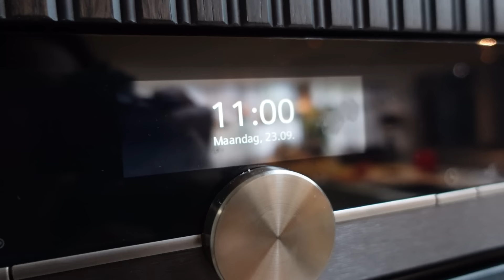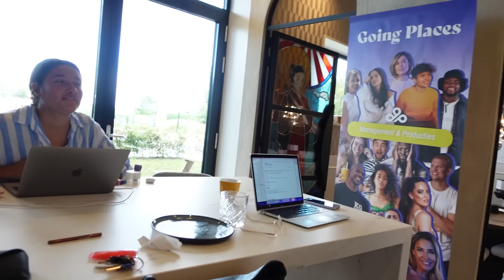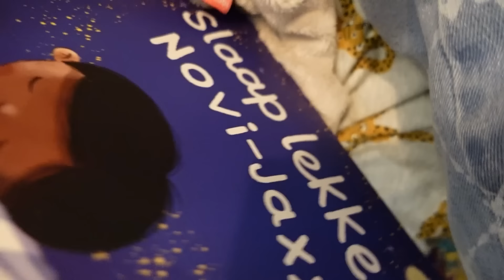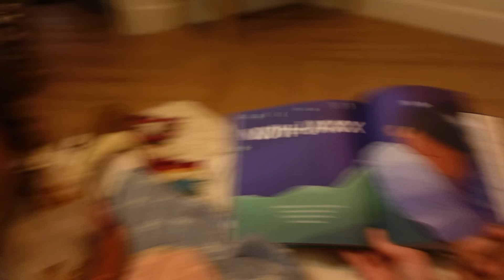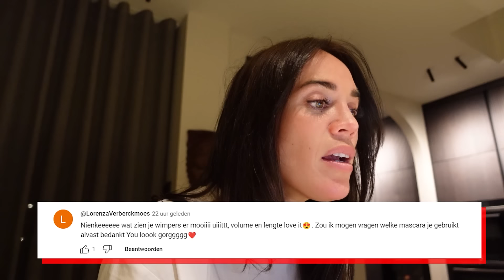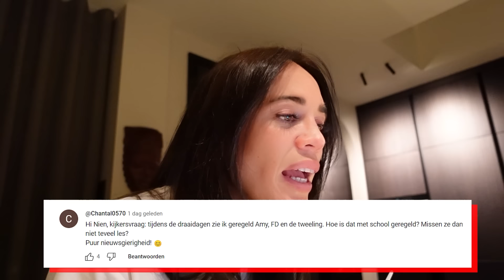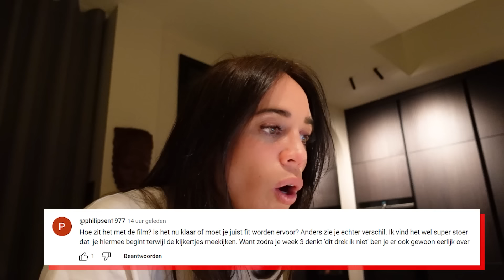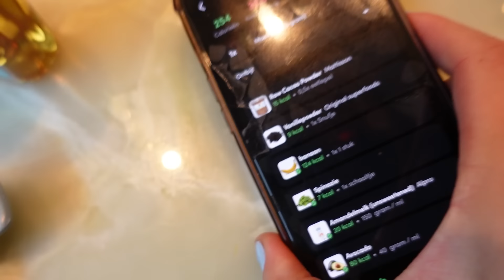Afkickverschijnselen suikers = NO JOKE!! #410 By Nienke Plas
Ik hoop dat ik deze healthy praat met kerst ook nog zo dapper uit m'n smoel krijg!

Het is niet mals maar het resultaat mag er wezen, body en mind 💪🏽🍀 Hieronder de linkjes waar jij  ‘Dag Een’ kan checken:

Vanaf oktober ga ik try-outen voor m'n nieuwe voorstelling genaamd: 'Medeplichtig'.